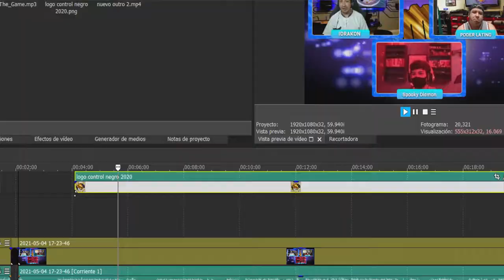Rincón del Gamer: Personajes difíciles en juegos de peleas